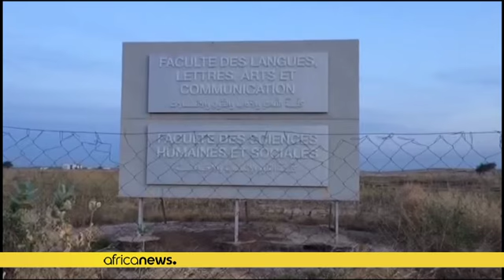Tchad : des étudiants en colère contre les mauvaises conditions d'étude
Bus de transport des étudiants à l'arrêt, restaurant et bibliothèques fermés, amphi théâtre à moitié vide,  l'université de N'djamena est paralysée par une grève déclenchée lundi par des étudiants qui dénoncent des mauvaises conditions d'étude.

«Nous on revendique les moyens de déplacement (les bus) ainsi que les restaurations. Un étudiant quitte la maison à 7heur du matin et fini à l’université à 17heure heure locale, sans toutefois manger quelques choses. Il n’y a aucune preuve pour fermer…